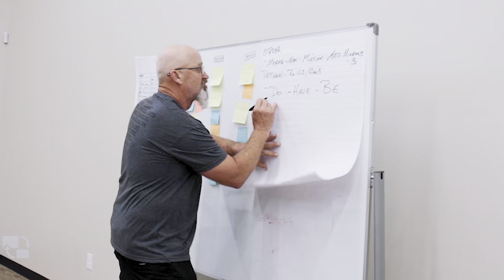the comforter nehemiah.. is on it's way.